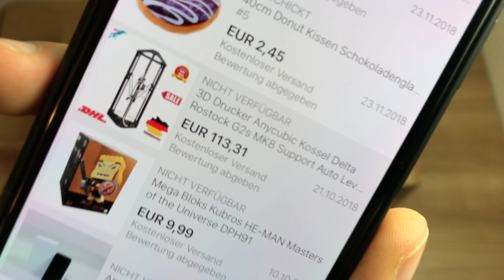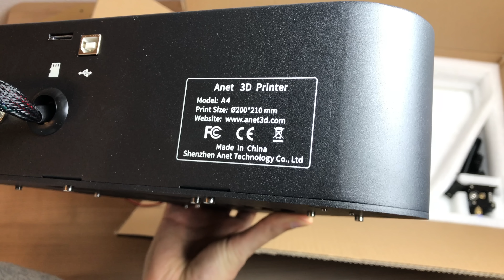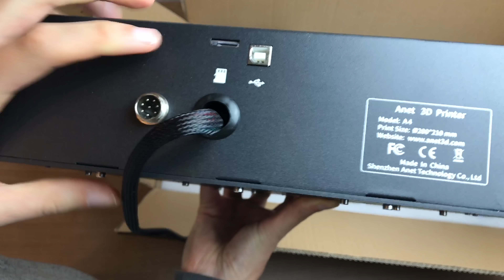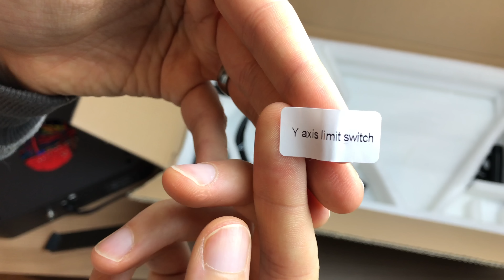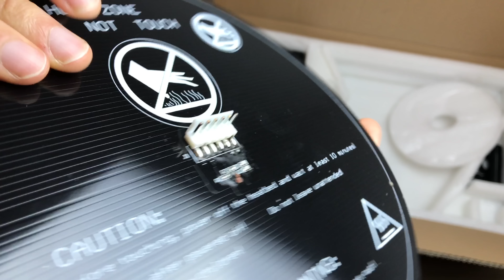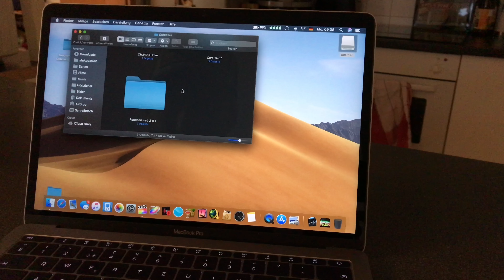Ich baue mir einen 3D Drucker und es geht voll in die Hose - Ein Erfahrungsbericht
Amazon Link
3D Drucker Bausatz